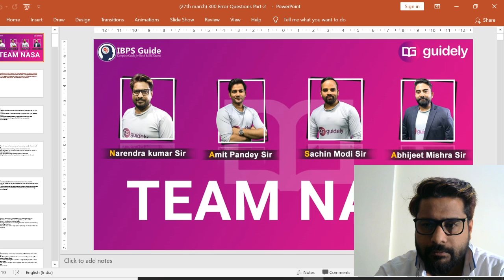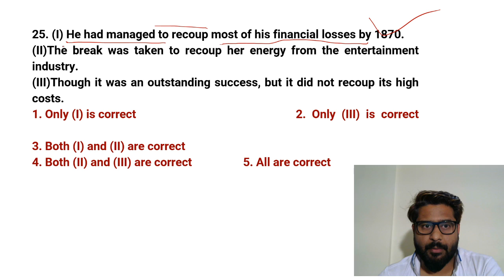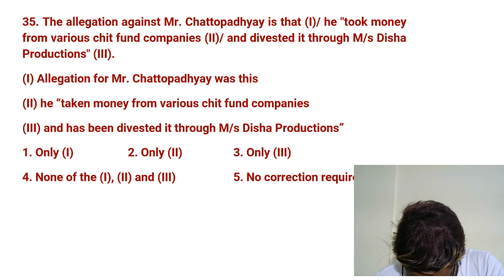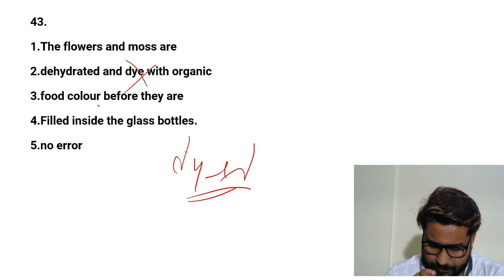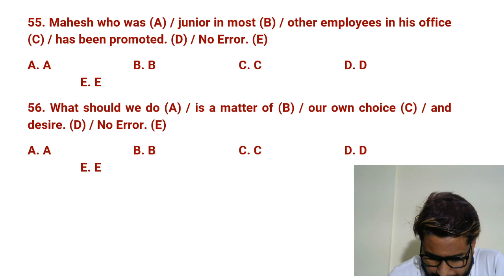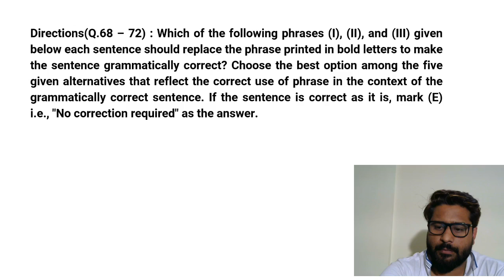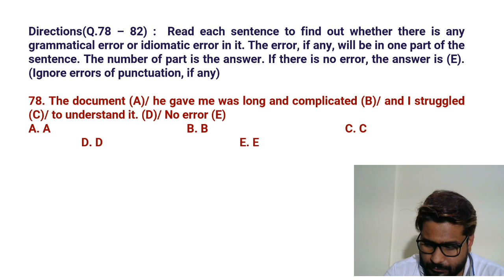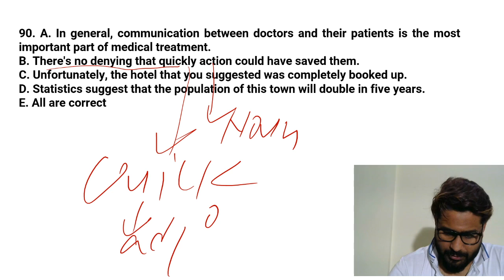3 Hrs Non-Stop Marathon | Common Errors I Naren Sir I SBI I RBI I IBPS I SSC I Insurance (Part-2)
✿ Morning Shows:
07:00 AM - Current Affairs Show by Abhijeet Sir
08:00 AM - The Hindu Editorial Analysis by Narendra Sir

✿ SBI CLERK MAINS (Free Batch):
09:00 AM - Maths by Amit Pandey Sir
10:00 AM - Reasoning by Sachin Modi Sir
11:00 AM - English by Narendra Sir
12:00 PM – GA/FA by Abhijeet Sir

✿ RRB NTPC (CBT-1) 2020:
10:00 PM – Maths by Amit Pandey Sir
11:00 PM – Reasoning by Sachin Modi Sir
12:00 PM - General Studies by Gurpreet Ma’am

✿ SBI PO Prelims 2020:
02:00 PM - Reasoning by Sachin Modi Sir
03:00 PM - English by Narendra Sir
04:00 PM – Maths by Amit Pandey Sir

✿ Banking and Financial Awareness For Mains 2020:
02:00 PM – GA by Abhijeet Sir [ Live – Mon/Wed/Fri]
02:00 PM – GA by Abhijeet Sir [ Recorded – Tues/Thus/Sat]

✿ SSC CHSL 2020:
12:00 PM - GS by Gurpreet Ma’am
01:00 PM - Maths by Mahipal Sir
02:00 PM – English by Narendra Sir
03:00 PM - Reasoning by Rohit Sir
03:00 PM - Maths (Advance) by Mahipal Sir
04:00 PM - Polity (Fri & Sat) by Akhilesh Sir

✿ Defense Airforce X & Y group 2020:
04:00 PM – Maths by Yash Sir

✿ DRDO MTS 2020 (Tier-I):
05:00 PM - GS by Gurpreet Ma’am
06:00 PM - Maths by Mahipal Sir

✿ For All Prelims Exam:
05:00 PM - Reasoning by Rohit Sir
06:00 PM - Maths by Yash Sir

✿ RBI Assistant Mains 2020:
07: 00 PM – Reasoning by Rohit Sir
08: 00 PM – Maths by Yash Sir

4. SSC CGl Tier 1